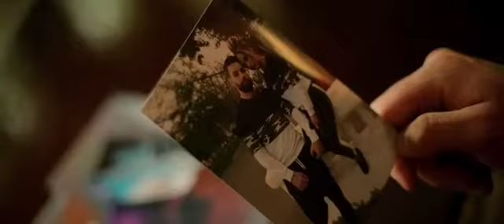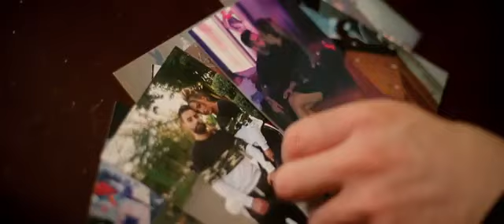NIKOLAS SAX cele mai bune melodii